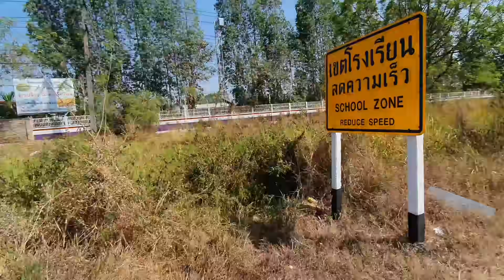พาสาวตั๋นไปธุดงค์ป่า หลงทางเกือบหาทางออกไม่เจอ